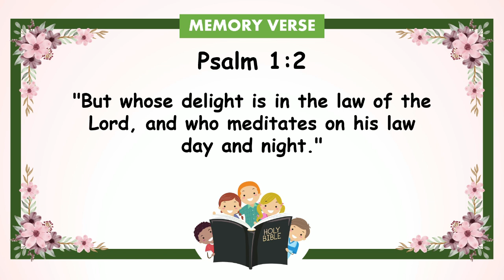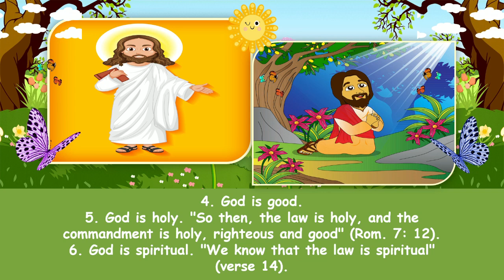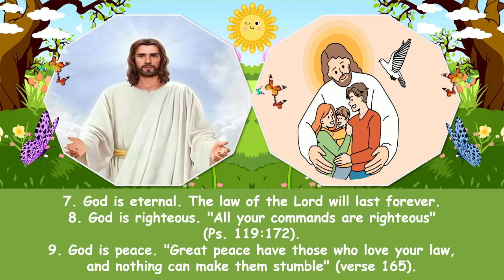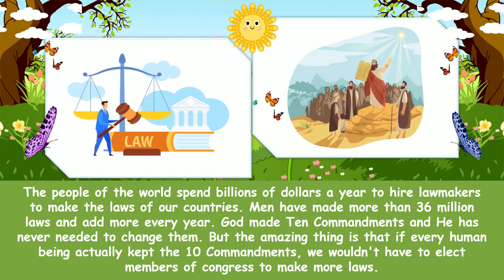"The Source of Life" | Children Morning Worship | August 2, 2023